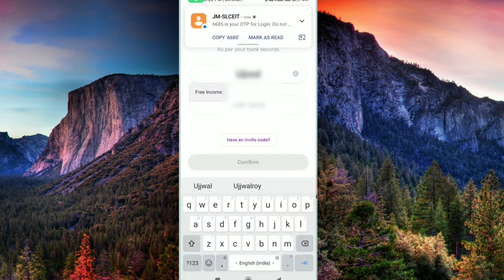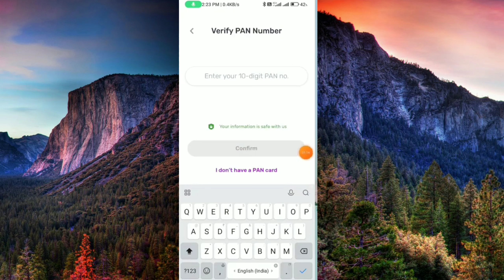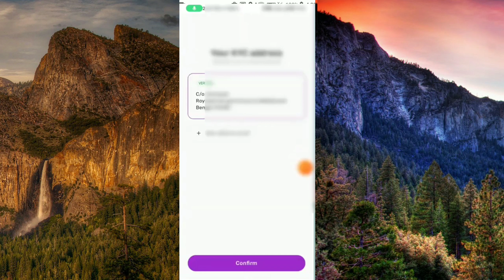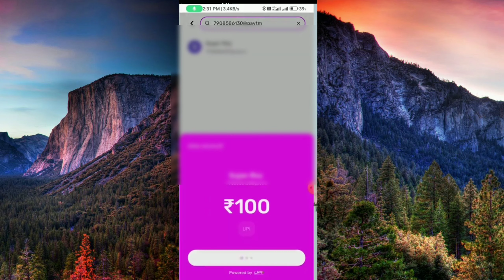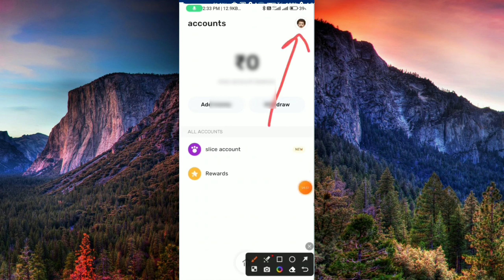Slice card signup ₹150 per refer ₹150 cashback || New earning app today paytm cashback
slice refer and earn
slice loan app
slice account create
how create slice account
slice creadit card
Google pay 5050 britaniya offer
Google pay flat ₹500 cashback offer | Cashback offer today | Paytm new offer today

paytm daily cashback offer
cashback loot offer today
best loot offer today paytm cash
paytm new add money offer today
paytm add money offer today
paytm refer offer
paytm refer and earn offer
paytm flat ₹100 cashback offer
paytm business offer today paytm merchant offer 2022 paytm business new diwali offer today
paytm upi cashback offer today
1. new earning app today paytm cashback
2. paytm new add money offer
3. paytm refer and earn offer
4. paytm cash Earn app 2022
5. earn money Paytm cash 2022
6. Google Pay cashback today
7. paytm business offer today
8. paytm merchant offer today
9. Google Pay offer today
10. Google pay new offer 2020
11. Google pay task wall Offer today
12. paytm business new offer
13. paytm merchant new offer 2022
14. new earning app today paytm cash
18.  new earning app today paytm cashback
19. new app refer and earn
20.  miss call and get ₹100 cashback
21. Paytm new add money offer
22. paytm new cashback offer
23. paytm new offer today
24. paytm add money offer today
25. missed call Paytm Cashback
26. paytm cashback missed call
27. missed call Paytm cash
28. paytm add money offer today
slice creadit card offer
slice refer and earn money offer
slice account create

Please looking for the Notice. 👇👇👇👇👇

1.Like👍🏻
2. Share📲
4. Notification🔔
5. Comments📝
Thanks..